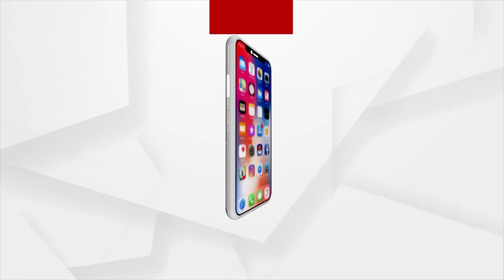Odisha Train Mishap | Chief Secy Pradeep Jena Shares Update On Tragedy